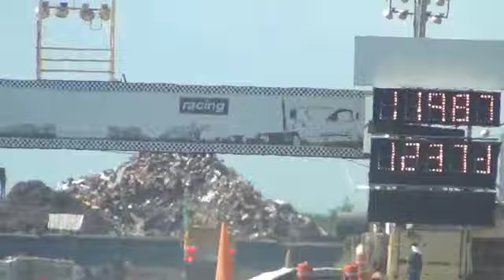ALMA LIBRE SCHOOL BUS PUERTO RICO CAMIONES 1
CAMIONES PUERTO RICO TRUCK RACING SHOW CARRERAS GUAGUAS ESCOLARES SCHOOL BUS SHOW BURNOUTS CAMIONES TRUCKS